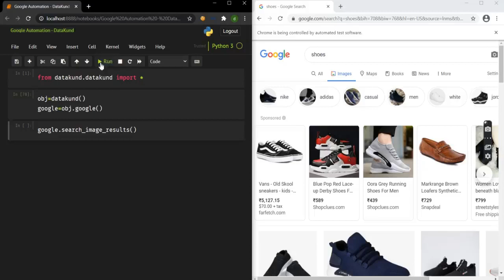Google Scraper | Scrape Images - Python,DataKund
Google_Scraper_Python  is a python library to search on google and scrape search results automatically using browser automation. It currently runs only on windows.

from google_scraper_python import *
google.search_images(keyword="shoes")
for i in range(0,5):
 response=google.search_image_results()
 data=response["body"]
 google.scroll()
# data=[{"Title": "Title", "Link": "Link", "Desc": "Desc"}]

google.search_images_results() function returns all search results in json format

We login to amazon using cookies easily with single command
We use datakund library to achieve this

All methods available to automate amazon

DataKund is python library used to automate browser based actions on any website.
It supports automation of many different platforms

All the bots are made with DataKund Studio